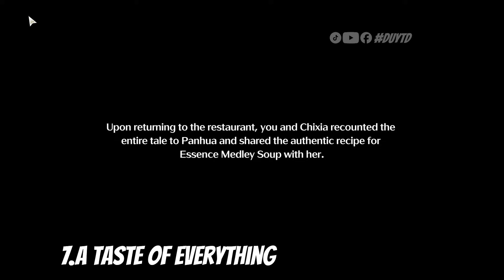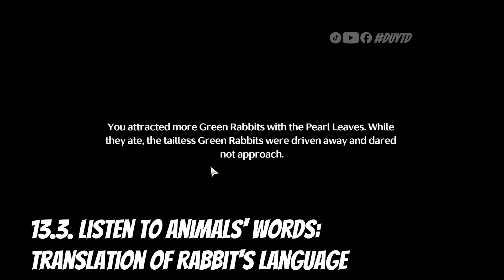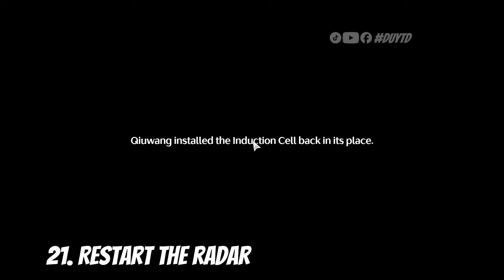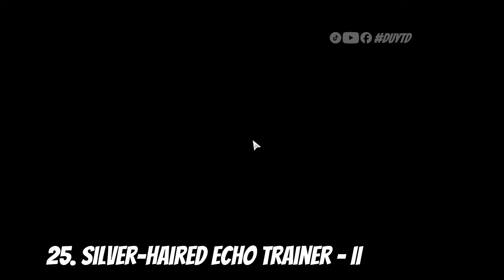Nhiệm vụ thế giới ,vị trí nhiệm vụ phụ toàn map | Hướng dẫn chi tiết nhiệm vụ | wuthering waves 1.0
Xin chào các bạn, đây là video hướng dẫn full toàn bộ nhiệm vụ phụ, nhiệm vụ thế giới tại Phiên bản wuthering waves 1.0 mới đã ra mắt , giải đố hướng dẫn chi tiết map cho mọi người, giải quyết tai họa cho vực gió hú phiên bản 1.0 của game.

➥ DuyTD

Nội dung có trong video :

00:00 - Giới thiệu qua
1:09 - 1.A Free Meal? I
3:51 - 2.A Free Meal? II
10:00 - 5.Messenger
10:57 - 3.A Quest of Wits -I
11:24 - 4.De-Hoochief
12:21 - 6.A Quest of Wits -II
13:23 - 7.A Taste of Everything
18:12 - 8. Camp Raid
21:04 - 9. Explosive Spear Tip Testing
22:57 - 10.Hero of the Leap
31:44 - 11. Investigate the Theft of Camp Supplies
34:54 - 12. Journal of Jinzhou:Vo.1
35:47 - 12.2. Journal of Jinzhou:Vol.2
36:32 - 13. Listen to Animals' Words: Translation of Cat's Language
38:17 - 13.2. Listen to Animals' Words: Translation of Dog's Language
39:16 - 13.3. Listen to Animals' Words: Translation of Rabbit's Language
39:51 - 14. Lost History
48:16 - 15. Lost Ranger
51:39 - 16. No Response Tonight
54:57 - 17. Shooting Party (kèm theo nv 16)
59:12 - 18. Photos of Jinzhou
1:02:56 - 19. Repair the Lighthouse at the Nameless Bay
1:04:26 - 20. Repair the Lighthouse in Desorock Highland
1:06:30 - 21. Restart the radar
1:12:42 - 22. Save the World? Save the Cat!
1:14:27 - 23. Secret Investigation
1:21:12 - 24. Silver-Haired Echo Trainer -I
1:24:57 - 25. Silver-Haired Echo Trainer -II
1:28:47 - 26. Silver-Haired Echo Trainer -III
1:34:20 - 27. Tacet Discord Hunter
1:39:08 - 28. The Eternal Concert
1:48:00 - 29. The Past is the Future: Introduction
1:52:37 - 30. The Past is the Future: Continued
1:55:01 - 31. The Past is the Future: Epilogue
1:56:06 - 32. Wait for Godo
1:57:00 - 33. When Moonlight Shines in the Forest
2:01:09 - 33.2. Under the Moonlit Banyan
2:02:33 - 34. A True Arena Champion
2:09:25 - 35.The Fabled Magnetic Cube Mechanics -I
2:12:34 - 36.The Fabled Magnetic Cube Mechanics -II( đợi 18-24 giờ sau)
                37.The Fabled Magnetic Cube Mechanics -III( đợi 18-24 giờ sau)
2:18:07 - 37. Danger! Explosive!
2:22:52 - 38. liondancer's practive
2:24:53 - 39. Complete Travel in Jinzhou Gulpuffs

© Bản quyền thuộc về DuyTD
© Copyright by duytd    -   Do not Reup